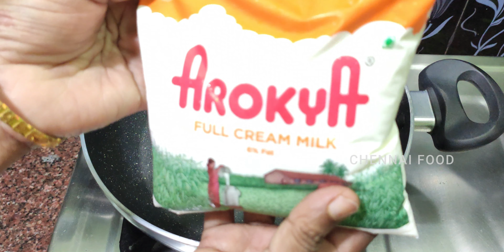கிரீம்,electric beater இல்லாமல் சாக்லேட் ஐஸ் கிரீம் ரெடி | Biscuit Ice Cream | Chocolate Ice Cream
Hi Friends
In This Video I Have Shown How to make Unique and different recipe with Chocolate Ice Cream at Home.If you like this video subscribe to our channel and share this video with your friends.

LISTED INGREDIENTS AND THINGS ARE ORDERED AS USED IN THIS VIDEO:

500ml Full Cream Milk
12 Parle G Biscuit
2tbsp Cocoa Powder
50g Sugar
1/4tsp Venilla Essence
Required Choco Chips